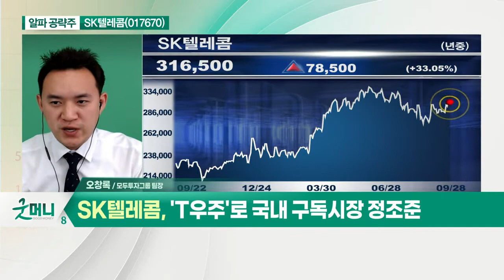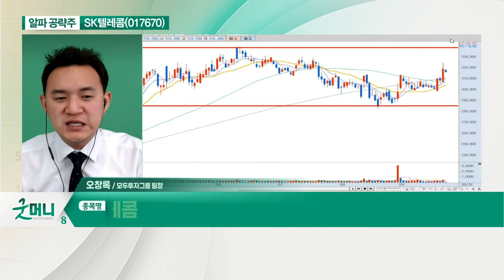SK텔레콤(017670)... 오는 11월 인적 분할로 사업 변화_알파 공략주 (20210928)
- 오는 11월 인적 분할로 사업 변화
- 국내 3위 커머스 업체로 레벨 업 기대
- 'T우주'로 국내 구독 시장 정조준
- 다양한 가입자 데이터 보유 속 마케팅 효율 기대
- SKT·SK스퀘어 합산 시가총액 범위 21조 원~28조 원 예상